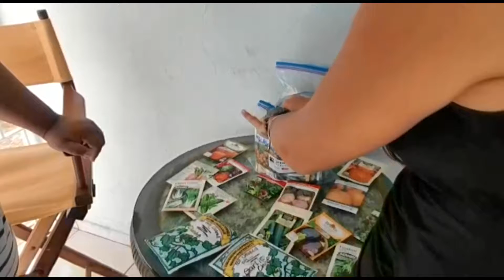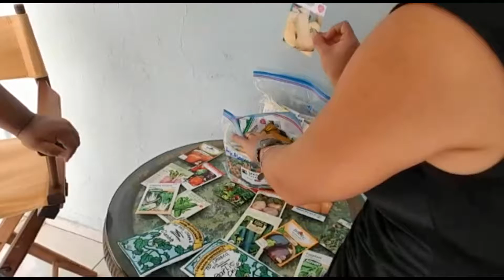Seed Relief Puerto Rico Semillas Gratis Parte 2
Esta es la segunda parte de la entrevista que tuvimos con la Dra Vivina Medina de Seed Relief Puerto Rico en VidaDeNosotros. Aquí hablamos de los objetivos y el future que le espera a Seed Relief entre otras cosas.  Comentarios, opiniones o sugerencias son bien recibidas. Escríbelas en la sección de comentarios abajo.